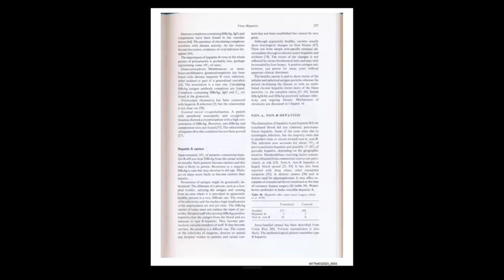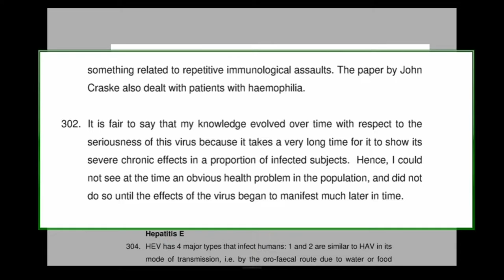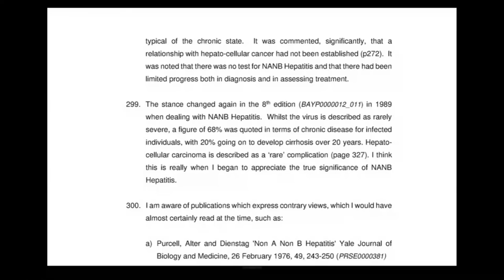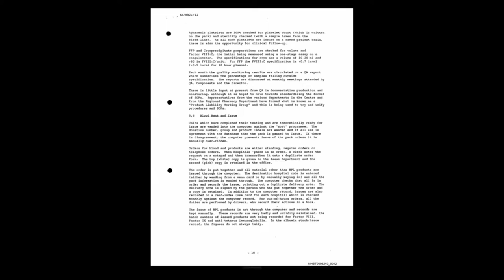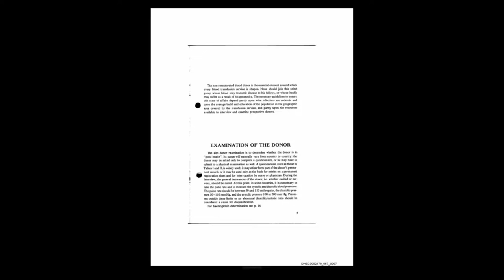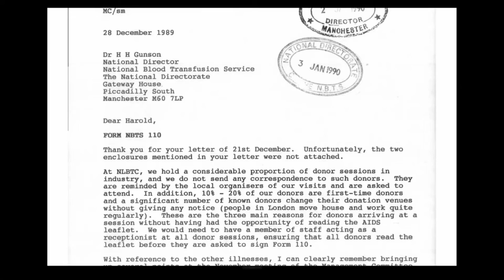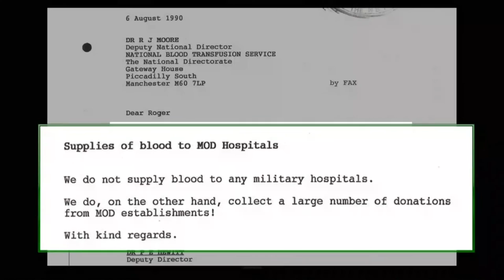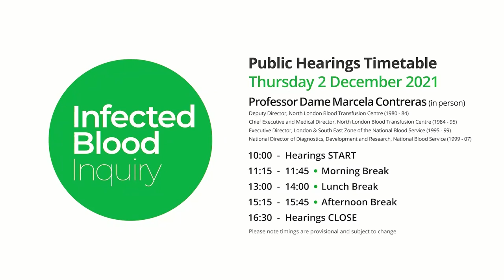02/12/2021 - Professor Dame Marcela Contreras - Blood Transfusion Services (2/4)